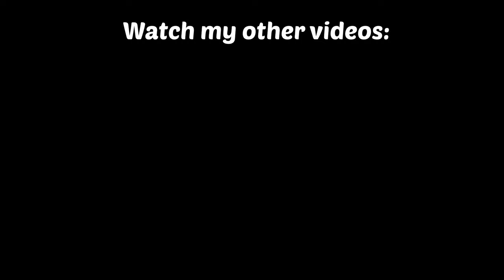Bacon VS Slender (Anime Battle)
I Quit roblox bedwars for a short time so i decided to make this video :)
Hope you guys enjoy it :D